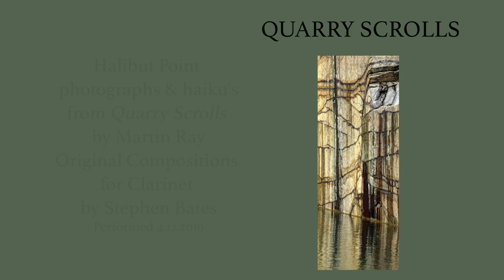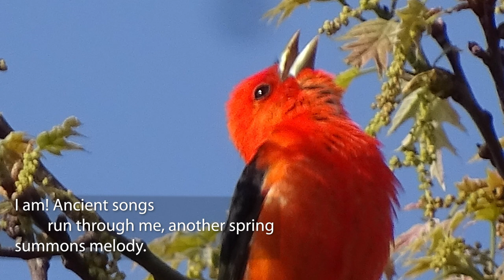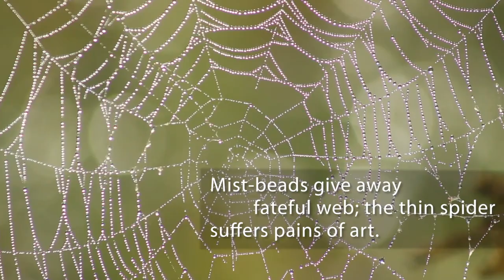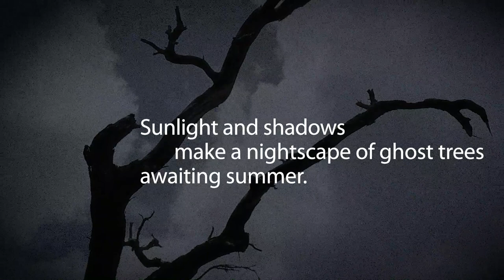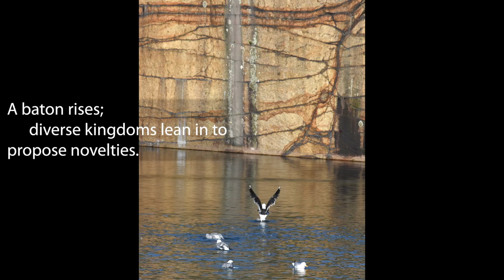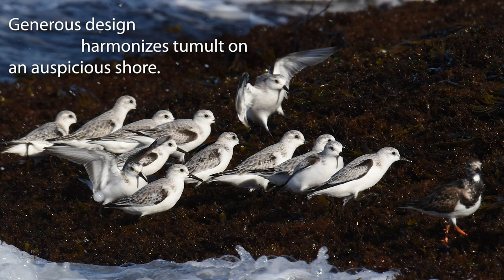Synesthesia and the Fusion of the Arts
A program  of photography, haiku, and original solo clarinet etudes inspired by Halibut Point and performed by writer/photographer Martin Ray and Clarinetist/composer Stephen Bates. Produced by the Gloucester Writers Center.

We experience Synesthesia when one sense stimulates another, a source of creative pleasure that can be heightened, liberated, and channeled in diverse ways. In the Fusion of the Arts we seek to enjoy a conversational interplay of forms and responses to underlying aesthetic awareness.